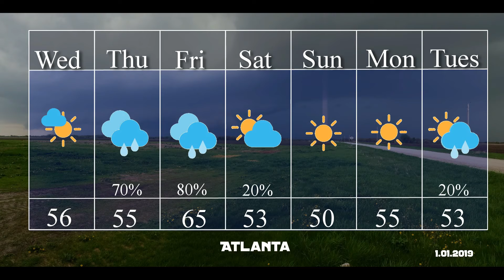Basement Weather: In the kitchen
The new year and new things to try out. So why not cook up something tasty while I tell you its going to rain Thursday and Friday?